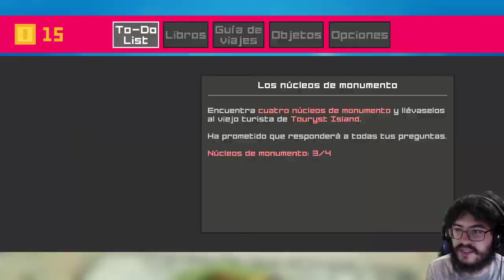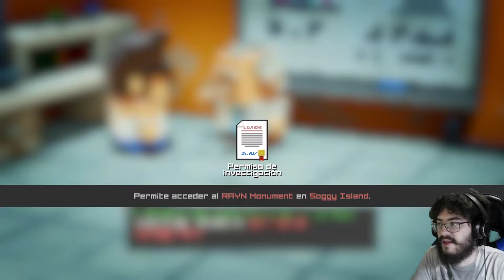The Touryst - Parte 2/2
Vacaciones...